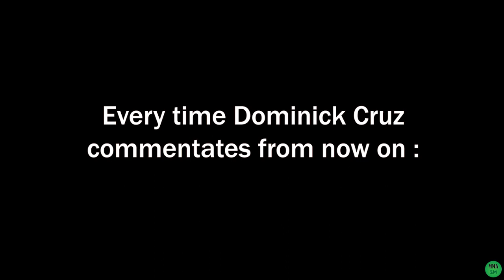Dominick Cruz - Still SALTY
This video was made for a friend, who dislikes Dominick Cruz dearly. I personally have respect for ''the Dominator'', but I hate the fact that he's still so SALTY about his TKO loss against Triple C.

AAAANNNNNNND. STIIIIIIIIILLLLLLLL salty

As you guys know : not my usual video style. It was kind of an exception.
The next video will be a fight breakdown, most likely on Rozenstruik vs JDS.

Thanks a lot for watching, though.

Footage :
UFC
UFC TV
ESPN MMA
ARIEL HELWANI